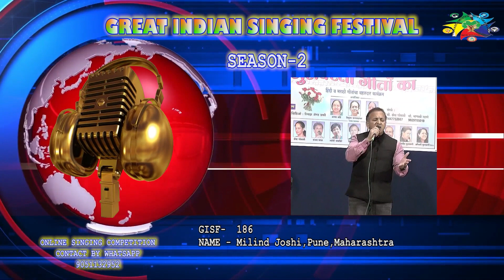Milind Joshi -Great Indian Singing Festival - Season 2 - online singing competition.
Great Indian Singing Festival is a platform for singers where they can show talent. We accept songs in all Indian languages with or without music.

If you want to participant in this session then send your song video file to our Whatsapp number within 23rd Jan 2024.

This event is organised by an NGO ISSOSS, Manikpur, West Bengal.
NGO for cultural activity promotion.

This event is powered by Indian Online Singing Competition Forum. Please join this Facebook group to know about many online singing competitions.

ISSOSS Manikpur NGO
Manikpur, West Bengal